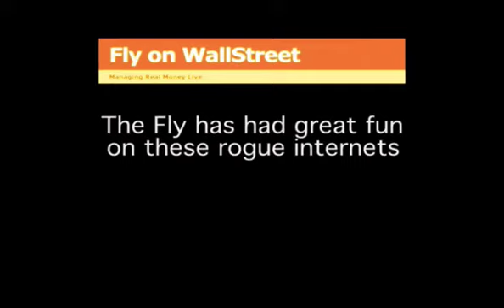Introducing iBankCoin, November, 2007